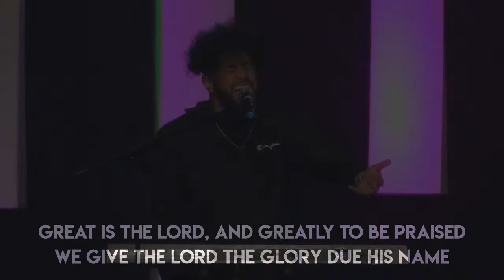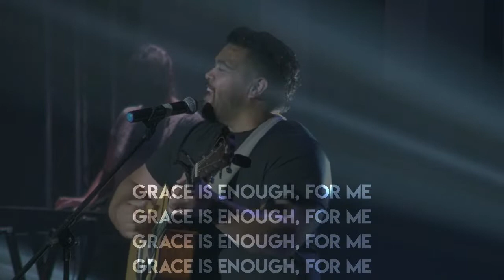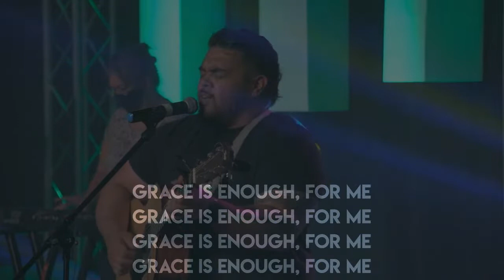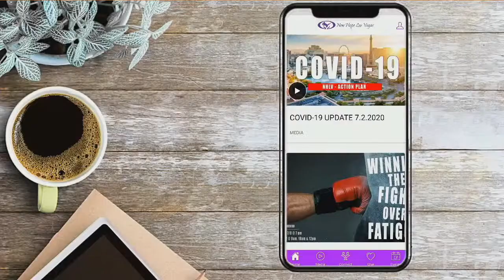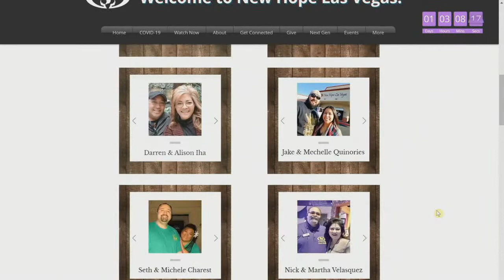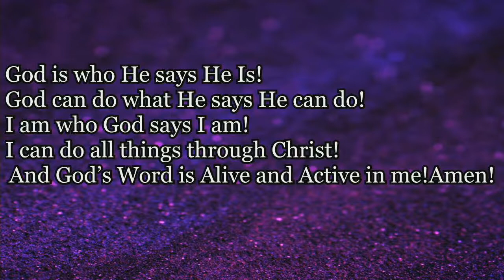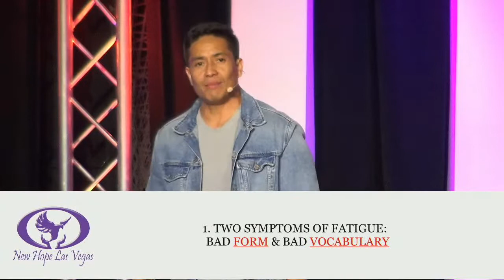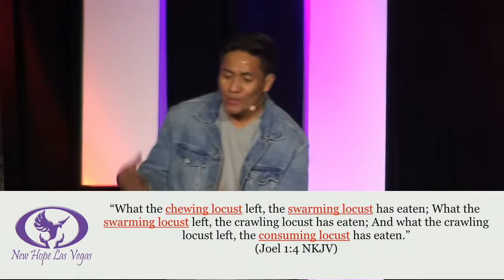20-07-08 Winning The Fight Over Fatigue By Pastor Bam Lauvao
Welcome to our live stream! Thank you for joining us today. Pastor Bam Lauvao will be sharing a message titled Winning The Fight Over Fatigue.